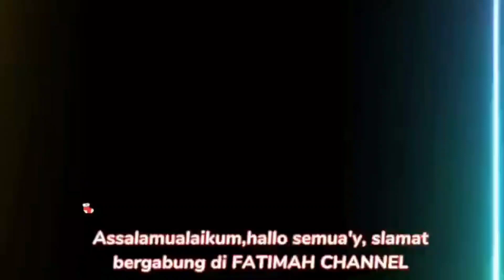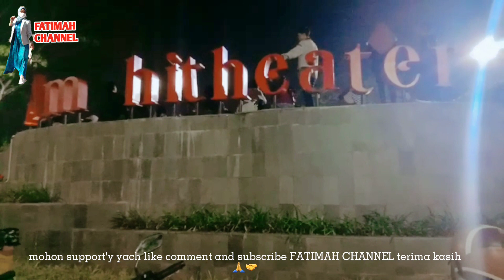SUASANA MALAM HARI DI TANGKOT KUNINGAN JABAR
Assalamualaikum slamat bergabung di FATIMAH CHANNEL salam silaturahmi selalu untuk semuanya,kali ini
FATIMAH CHANNEL